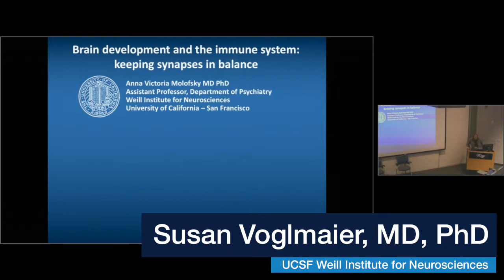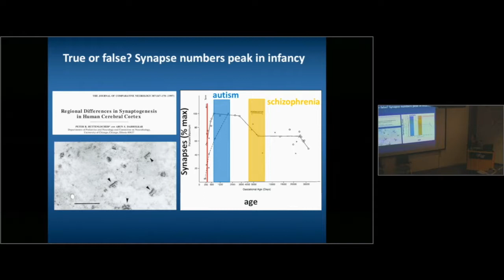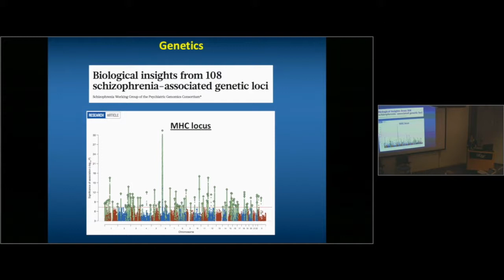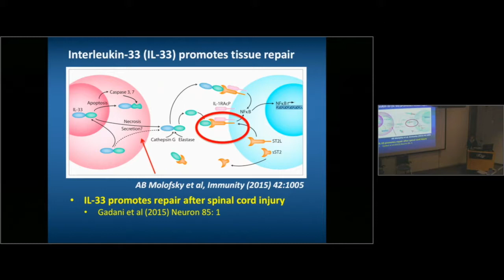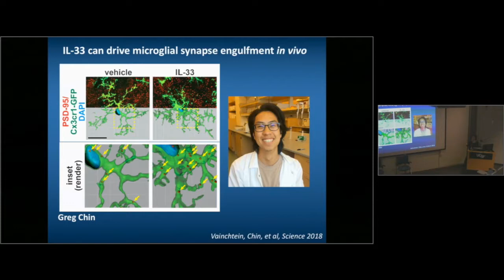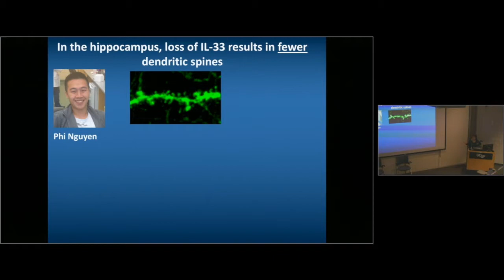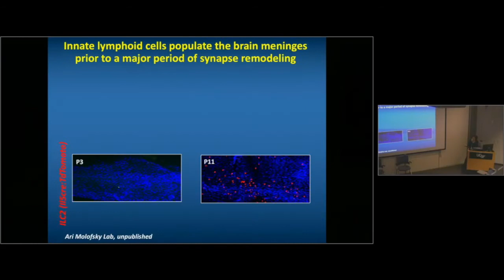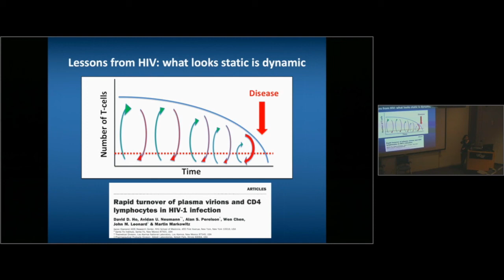How Does the Immune System Impact Brain Development?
Neuroscientist Anna Victoria Molofsky, MD, PhD, talks about her research into how subtle shifts in the balance of synapse formation and pruning may lead to neurodevelopmental disorders. (March 6, 2018)